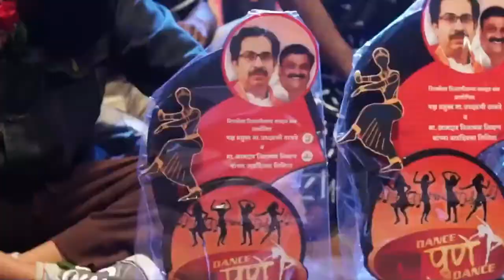Someshwar Foundation have organized a dance competition "Dance Pune Dance" .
Hello Punekars and friends,
On the Occasion of Birthday of Ex.MLA Mr. Vinayak sheth Nimhan ( aaba ).
We Someshwar Foundation have organised a dance competition "Dance Pune Dance" on 14th August 2022 at Pandit Bhimsen Joshi Natyagruha, Aundh.
Categories
1) Solo junior ( Under 15 years )
2) Solo Senior ( Above 15 years )
3) Group junior ( Under 15 years )
4) Group junior ( Above 15 years )
5) Super mom. ( Only for Mother's)
For other details like Entry fees, cash prize, venue, Last Date for entry and song submission etc Please see the Creative / Pamphlet.
Event Management -
Destiny Dance Academy
All the Best to all Participants 👍
Regards,
Sunny Vinayak Nimhan
Corporator PMC